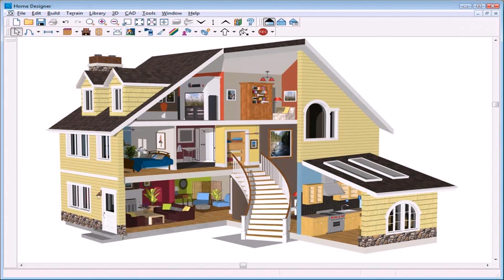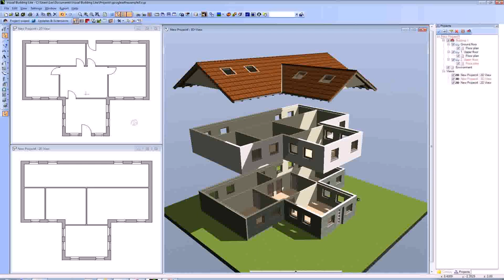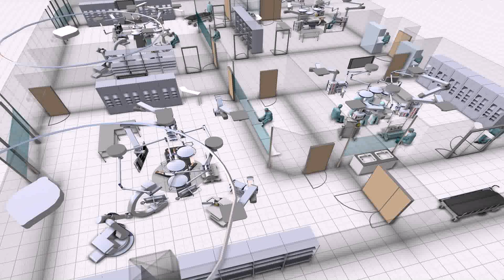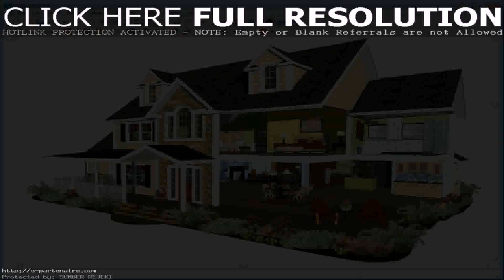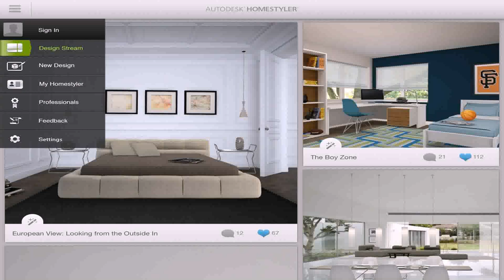House Architecture Design Software Online - Gif Maker DaddyGif.com (see description)